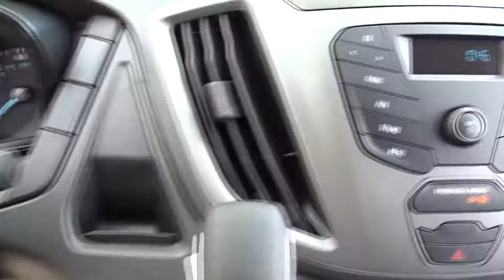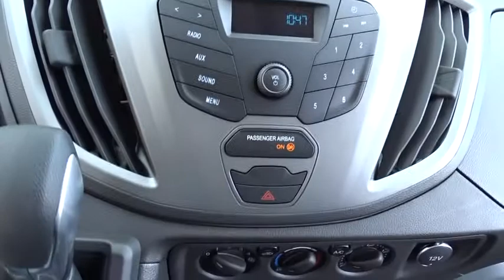2017 Ford Transit Van Niles, Schaumburg, Chicago, Highland Park, Arlington Heights, IL F36418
Bredemann Ford
2038 Waukegan Rd